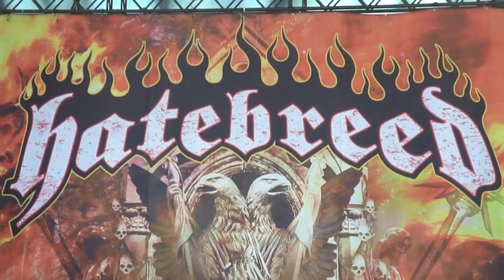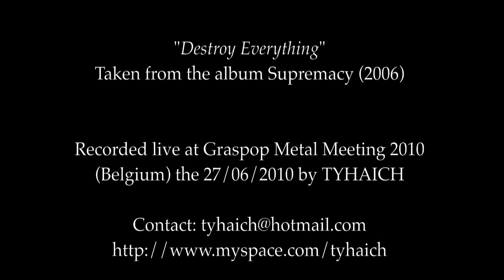HATEBREED - Destroy Everything (Graspop 2010 live)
Hatebreed performing the song "Destroy Everything" live at Graspop Metal Meeting 2010 (Belgium).